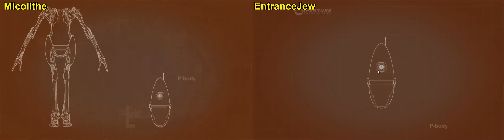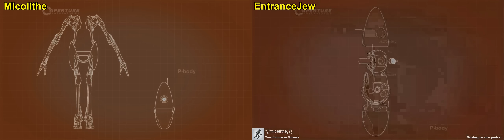Let's Play Portal 2 Co Op - 2 - Good Luck Space Cowboy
guest appearance by toddleby